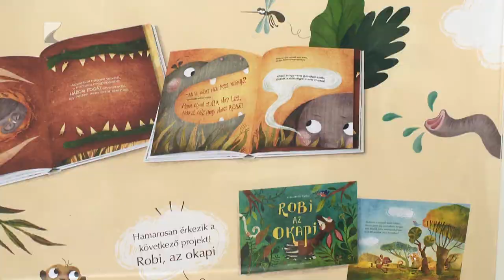Művészetis alkotások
Közel nyolcvan alkotást állítottak ki a Nyíregyházi Művészeti Szakgimnázium diákjainak műveiből.
A legjobbaknak ítélt művek alkotóit a hagyományoknak megfelelően Universitas gyűrűvel jutalmazta a zsűri. A kiállítást május 12-ig tekinthetik meg az érdeklődők a Váci Mihály Kulturális Központ emeleti galériájában.